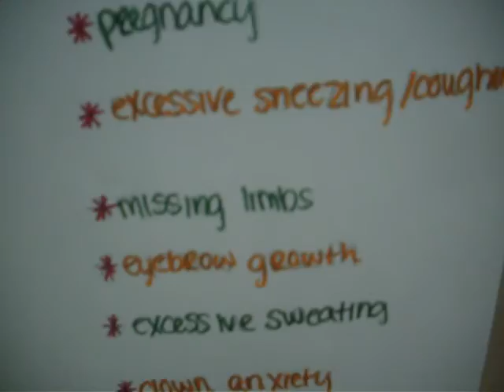Sophomore Year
Crappy year, good memories.
figure that one out.